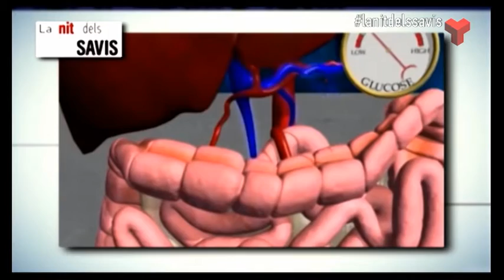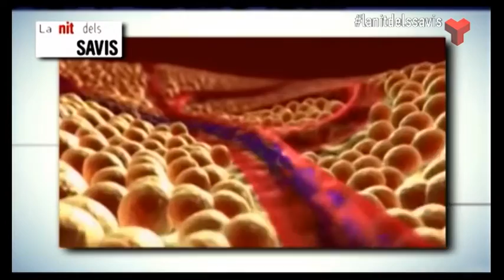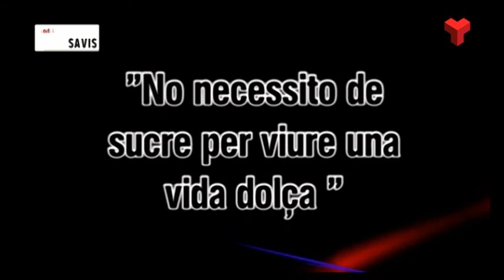La nit dels savis divendres 18-12-2015 de Canal Terrassa